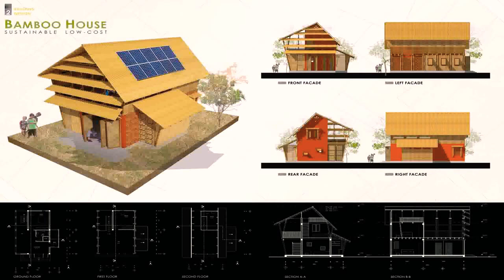BAMBOO HOUSE DESIGN IN NEPAL##village#town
gBuild Water Slide Park Into Underground SwimminBuild Water Slide Park Into Underground Swimming Pool and Swimming pool Top 3

Build Water Slide Park Into Underground Swimming Pool and Swimming pool Top 3 Story Design House
videos to make your assist and more facilities. If you have any idea or more convenience to support us please don't hesitate to contact with us all time

125 Days To Build most Creatively Modern Great Houseboat, Swimming Pool, Water slide (Full Video) s

Building The Most Secret Underground Bamboo House By Ancient

Save

Jungle Survival: Building The Most Secret Underground Bamboo House By Ancient Skill Please Subscribe fore More Thank you very much for your value time to Watch, Like, Comment, Share, and Subscribe to our Channel, and we will try all our best to find more idea and produce more interesting video for survival purpose living harmony in the deep jungle.

Build the Most Amazing Bamboo Villa Home heated Swimming Pool and Water Slide in The Jungle

bulding design by
Mud motar
bamboo
Autocad design
Sketchup design
revit design j

This video we would to show you about, Building treehouse villa by ancient skills We Will Make a New Video Everyday If Possible. GET READY...things are about to get Primitive Unique Tools Channel © PLEASE NOTICE: All of my videos are owned by Primitive Unique Tools .

125 Days To Build most Creatively Modern Great Houseboat, Swimming Pool, Water slide (Full Video) s

Save

bulding design by
Mud motar
bamboo
Autocad design
Sketchup design
revit design j